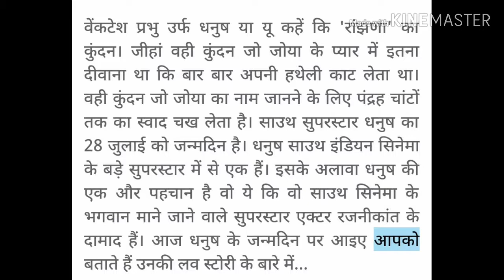Dhanush birthday spesal video2019,, dhanush ka birthday 28 julai # RKTULL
Dhanush ka birthday spesal video
2019 ki video
Asvarya
Dhnush spesal video
Birthday spesal
Dhnush ki kahani
Dhanush ki movie
Sauth indian movie d